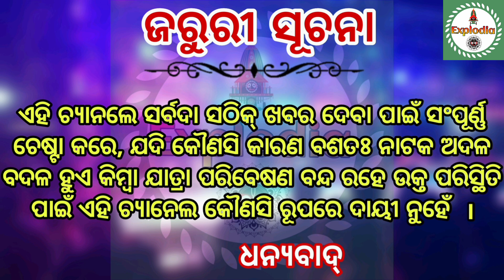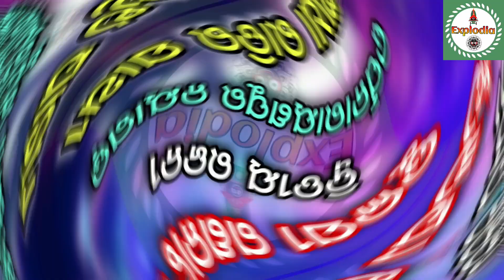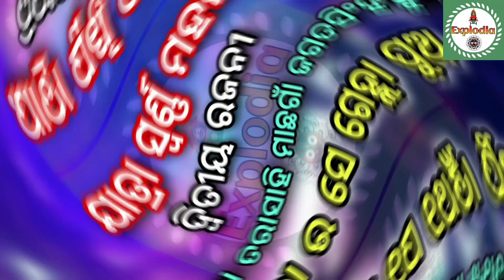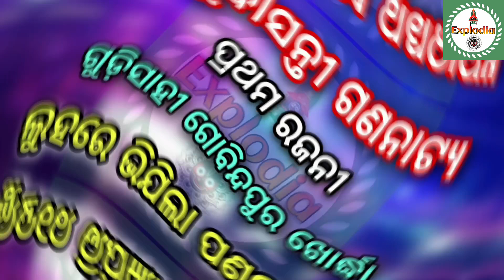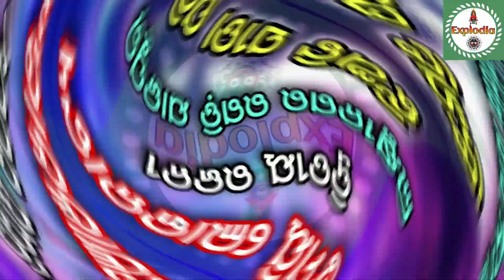Ajira Nataka Ajira Jatra Update Ajira jatra news 09 June 2023 | Jatra Update Today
Aji Kou Jatra Kouthi Padichi 09 June 2023 | Jatra Update Today | Ajira Nataka

om kumar
super singer om kumar
jatra lover
odisha jatra lover
sibani gananatya
tulasi gananatya
konark gananatya
Jatra lover
Explodia
kanha swain jatra
daitari panda
piyush
jatra party
kalinga gananatya
ranga mahal
rajdhani apera
indramahal apera
sai samrat apera
binod bebina
kanha tiki
rati mituna
mituna vlogs
vikari comedy
daya comedy
gyana
junior babushan acting
jatra tulasi
tulasi gananatya
juli panda
dali bhuyan
goura das
nari panda
sibani gananatya
khandagiri jatra
srabani anchor
bhubaneswar news
full jatra
aji ra jatra
konarka gananatya
Tulasi gananatya
bagha Jatin
Ajira nataka
Ajita natak
today show
today jatra khabar
Jatra khabar
new jatra
Ajira jatra
Jatra today
Ajira jatra update today
Full jatra
aajira rashiphala
ajira rasifala
bhagya bhabisya ajira rashifal
jatra video
ExplOdia
Aji kou jatra party kouthi padichi
Aji jatra kouthi padichi
Jatra update 2023
Kou jatra party kouthi aji
jatra update 2023
ଆଜିର ନାଟକ
ଆଜିର ନାଟକ ସୂଚନା
ଆଜିର ଯାତ୍ରା ଖବର